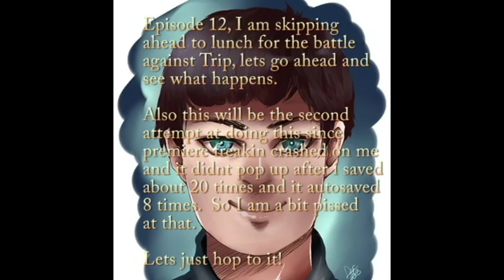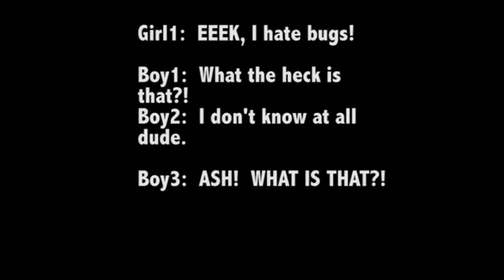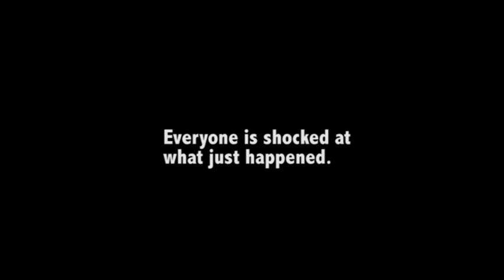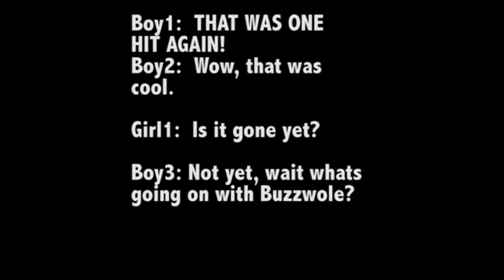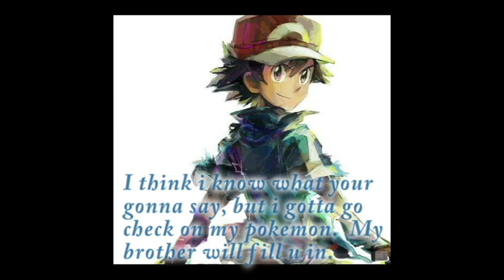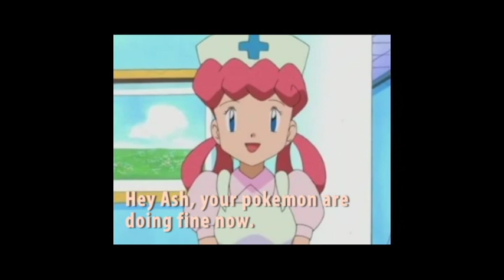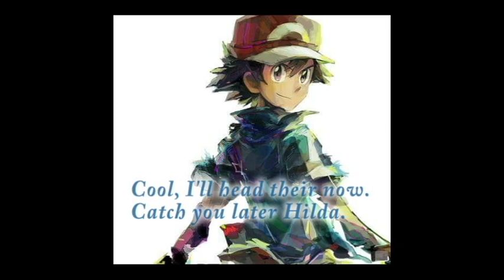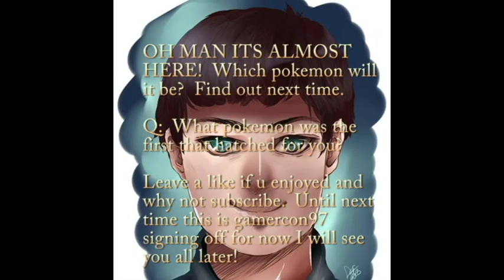Pokemon Alola High EP 12: Ash VS Trip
Ash and Trip battle it out finally and something unexpected happens at the end.  Check out next episode to find out what it is!